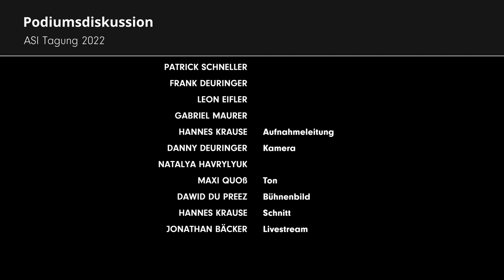Aktuelle Entwicklung in der weltweiten Gemeinde # Podiumsdiskussion # ASI Tagung 2022